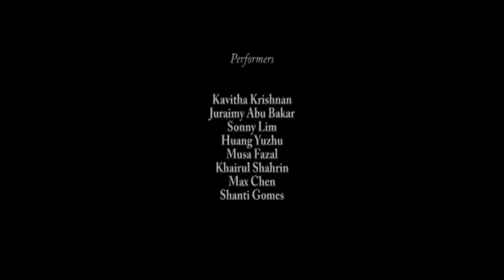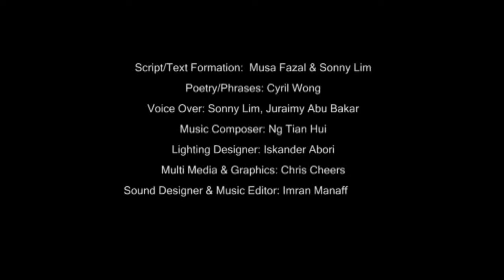BItter Chocolate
'Bitter Chocolate' is a new collaborative production presented by Apsara Asia, World-In-Theatre Research Centre Ltd and Kavitha Krishnan. The production is a first of its kind that features the collaborative works of various arts forms such as dance, creative movements, theatre, poetry, music and multimedia. The main focus of the production is to make all types of text from lines, phrases to poetry to anecdotes to come alive through various performing art forms.

Date of Distribution: 11th & 12th August 06
Place of Manufacture: The Substation Guinness Theatre
Time of Distribution: 8pm (3pm Matinee on 12th August 06)
Product of Kavitha Krishnan, Apsara Asia & World-In-Theatre Research Centre Ltd.